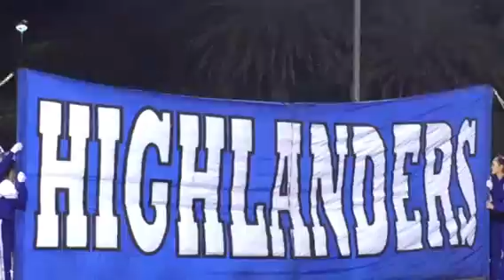SoCal Regional Football: Camarillo 63, La Habra 49